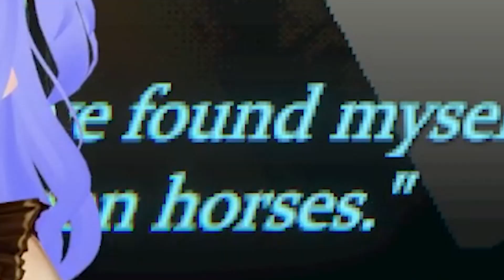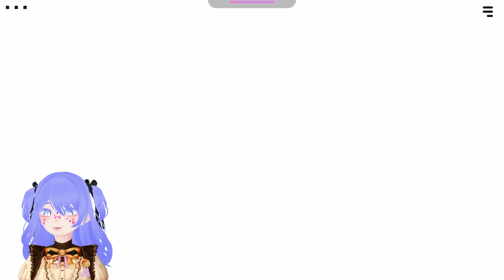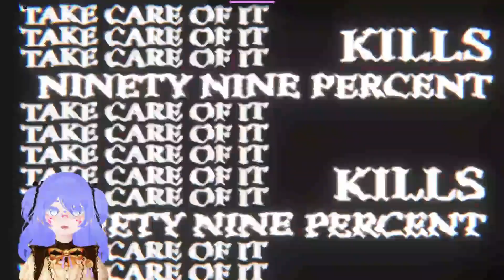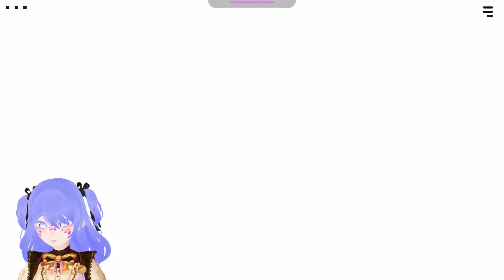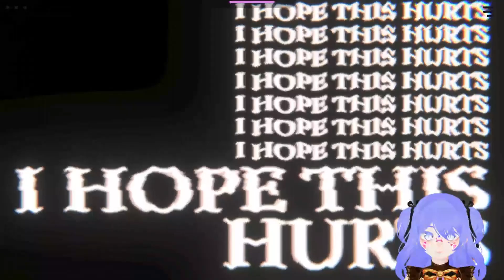Worst Captain NA | MouthWashing